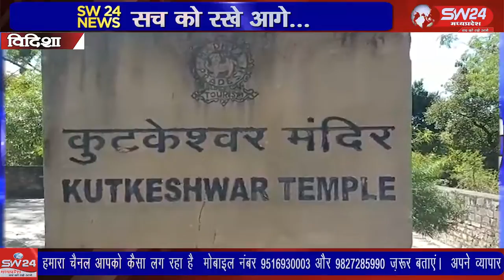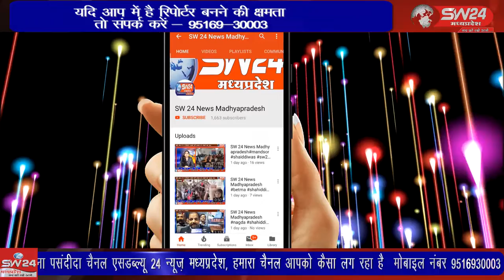SW 24 News Madhyapradesh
भारत एक प्रेम भूमि है जिसके गांव गांव और शहर शहर में कई प्रेम गाथाएं गाई जाती है। विदिशा जिले की एक ऐसी ही सुप्रसिद्ध अमर प्रेम कथा है। इन अमर प्रेमी युगल की याद में एक ऐतिहासिक मंदिर का निर्माण किया गया है। प्रेमिका के नाम पर एक मोहल्ले का नाम रखा गया है। विदिशा पठारी से आशीष सहेले की रिपोर्ट